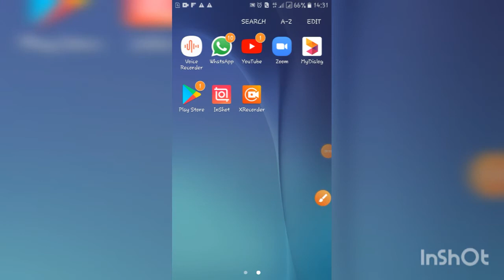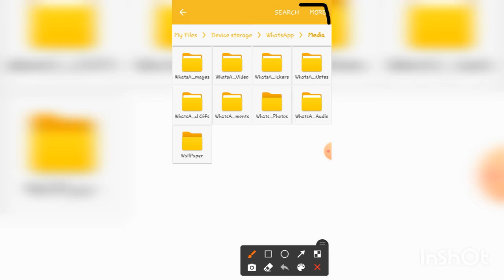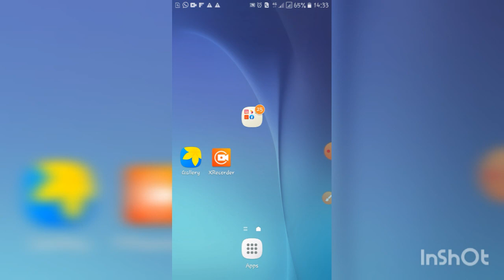Watsapp Status Downlod Your Freinds IN mobile| sinhala | Tech SL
Watsapp Status Downlod|Sinhala|No software